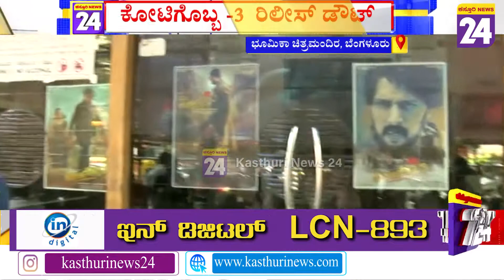Kichcha Sudeep | ಕೋಟಿಗೊಬ್ಬ 3 ಶೋ ಕ್ಯಾನ್ಸಲ್ ರೋಚ್ಚಿಗೆದ್ದ ಫ್ಯಾನ್ | Kotigobba 3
ಇಂದು Kotigobba-3 Release ಬಹುತೇಕ Doubt..! Theater ಬಳಿ ಅಭಿಮಾನಿಗಳು Full ಗರಂ!